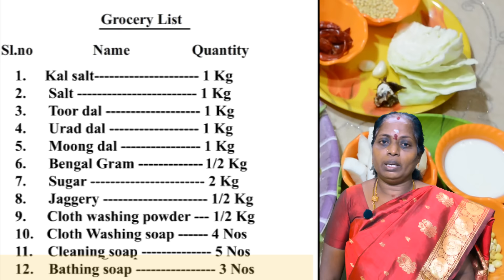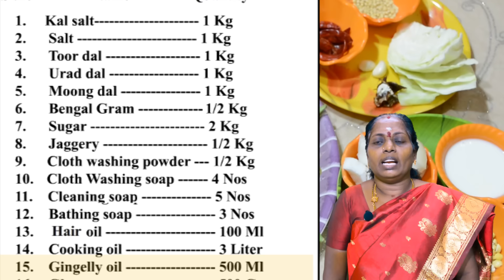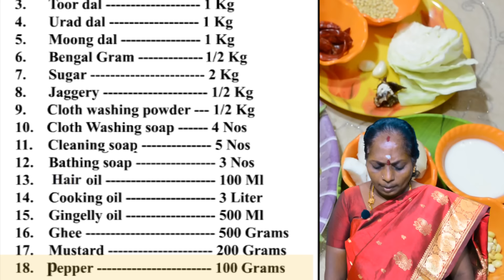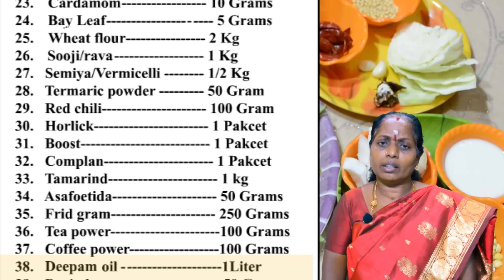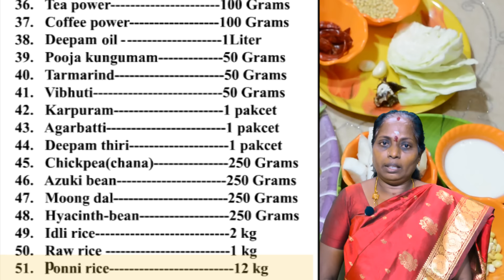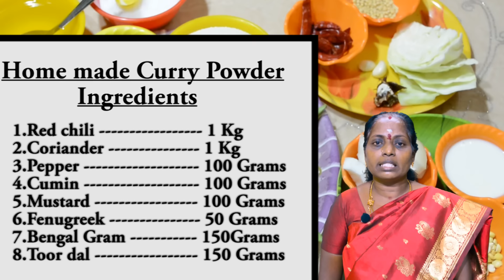Grocery List | Maligai Saman List | Grocery Shopping List | Grocery List For 2 Persons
Indian monthly grocery list for 2 persons.

1.Kal salt 1 Kg
2.Salt 1 Kg
3.Toor dal 1 Kg
4.Urad dal 1 Kg
5.Moong dal 1 Kg
6.Bengal Gram 1/2 Kg
7.Sugar 2 Kg
8.Jaggery 1/2 Kg
9.Cloth washing powder --- 1/2 Kg
10.Cloth Washing soap 4 Nos
11.Cleaning soap 5 Nos
12.Bathing soap 3 Nos
13.Coconut oil 100 Ml
14.Cooking oil 3 Liter
15.Gingelly oil 500 Ml
16.Ghee 500 Grams
17.Mustard 200 Grams
18.pepper 100 Grams
19.cumin 100 Grams
20.Fenugreek 50 Grams
20.Fennel Seeds 50 Grams
21.Cinnamon -50 Grams
22.Cloves 25 Grams
23.Cardamom 10 Grams
24.Bay Leaf 5 Grams
25.Wheat flour 2 Kg
26.sooji/rava 1 Kg
27.Semiya/Vermicelli 1/2 Kg
28.Termaric powder 50 Gram
29.Red chili 100 Gram
30.Horlick 1 Pakcet
31.Boost 1 Pakcet
32.Complan 1 Pakcet
33.Tamarind 1 kg
34.Asafoetida 50 Grams
35.Fried gram 250 Grams
36.Tea power 100 Grams
37.Coffee power 100 Grams
38.Castor oil 1ltr
39.Pooja kungumam 50 Grams
40.Tarmarind 50 Grams
41.Vibhuti 50 Grams
42.Karpuram 1 pakcet
43.Agarbatti 1 pakcet
44.Deepam thiri 1 pakcet
45.Chickpea(chana) 250 Grams
46.Azuki bean 250 Grams
47.Moong dal 250 Grams
48.Hyacinth-bean 250 Grams
49.Idli rice 2 kg
50.Raw rice 1 kg
51.ponni rice 12 kg
52.Tooth paste 100 Grams
53.Coriander 100 Grams
54.Gram flour 500 Grams
55.Appalam 1 pakcet
56.Cashew 100 Grams
57.Dried grapes 100 Grams
58.Corn flour 1/4 kg

For Curry Powder

1.Red chili 1 Kg
2.Coriander 1 Kg
3.pepper 100 Grams
4.cumin 100 Grams
5.Mustard 100 Grams
6.Fenugreek 50 Grams
7.Bengal Gram 150 Grams
8.Toor dal 150 Kg